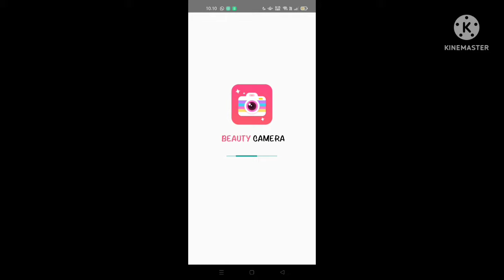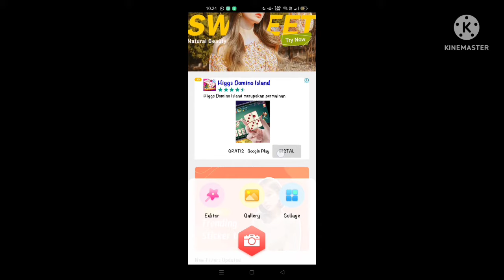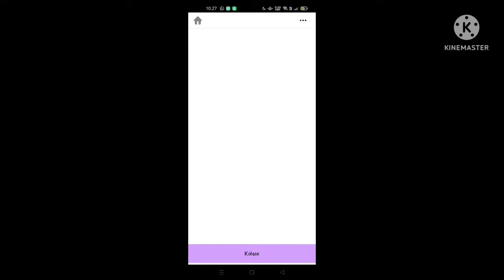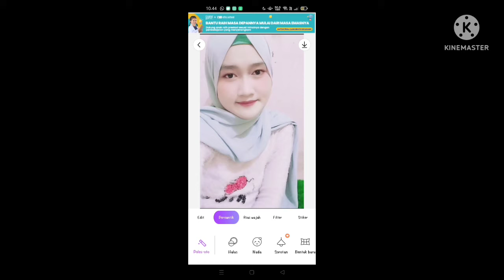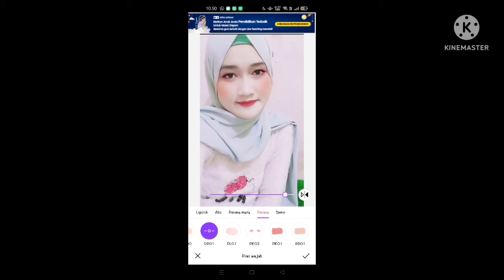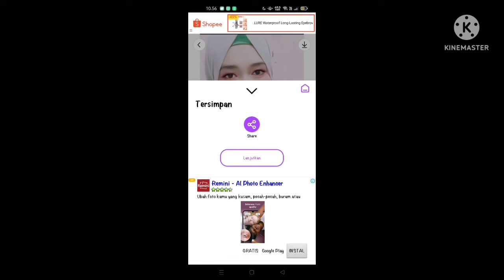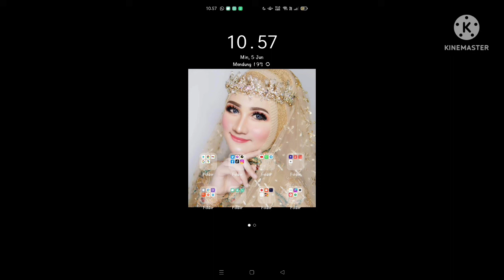cara edit foto menggunakan aplikasi beauty camera di hp android terbaru